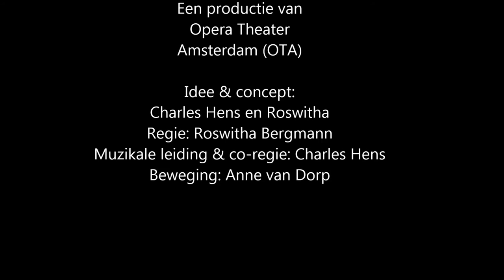Tegenstanders Bauwien van der Meer .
A staged Verdi Requiem, with onstage refugees, soldiers and people opposed to refugees, and four professional singers. A production by Operatheater Amsterdam  Charles Hens conductor, Roswitha Bergmann director